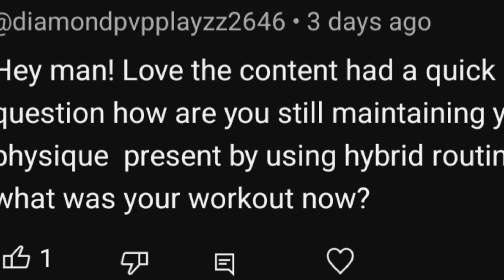How I Maintain My Physique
🦍 CALISTHENICS PROGRAM 🦍